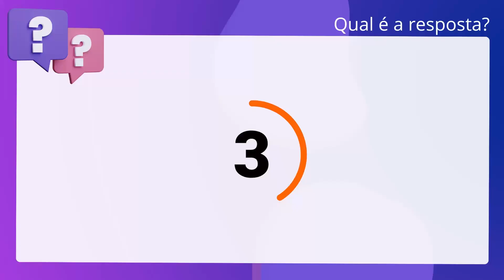QScon Direito: [Art. 147, Lei Distrital 6.138/2018] Texto de Lei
Art. 147, Lei Distrital 6.138/2018 | Texto de Lei

Com base no disposto na Lei Distrital 6.138/2018 (Código de Obras e Edificações. do Distrito Federal), é correto afirmar que o número de pavimentes deve ser. contabilizado a partir do primeiro pavimento acima do térreo, salvo quando a. legislação de uso e ocupação do solo disponha em contrário.

Gabarito: Falso